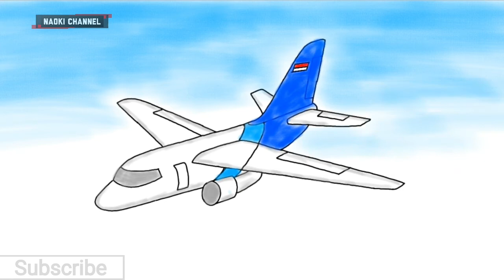Cara menggambar pesawat terbang - menggambar pesawat- How to Draw an Airplane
Di video Naoki Channel kali ini, naoki menggambar pesawat terbang yang mudah buat kalian, cara menggambar nya mudah tonton terus video nya sampai selesai ya, kalian bisa belajar menggambar dan mewarnai di Naoki Channel 😊

Seni itu karya, seni itu indah 😊